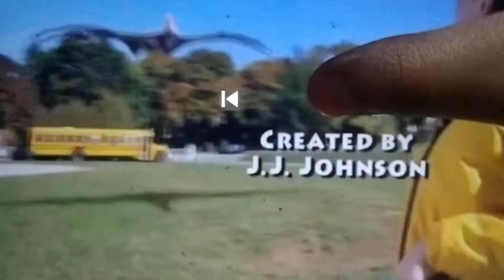dino dan logo